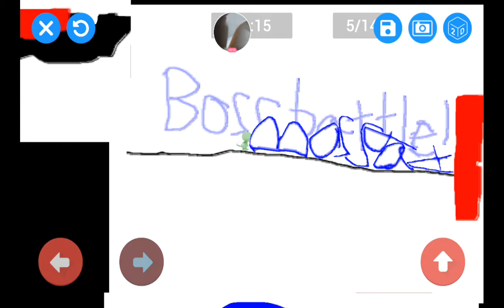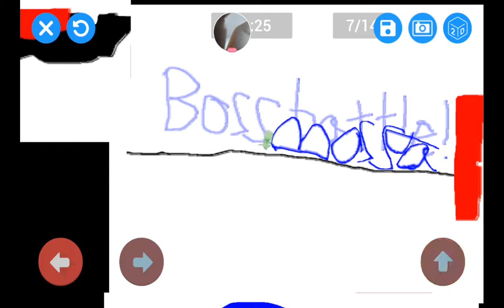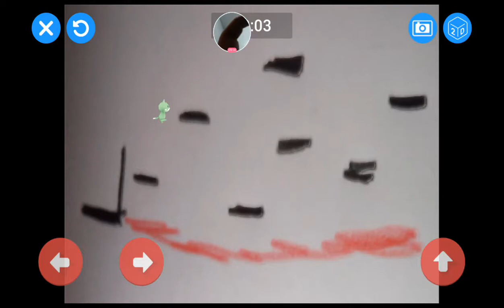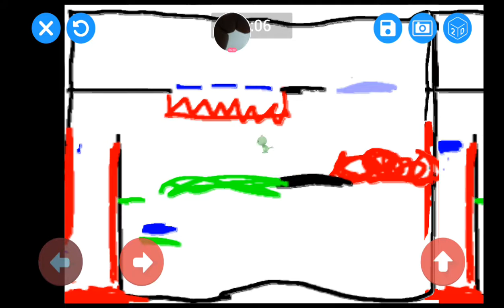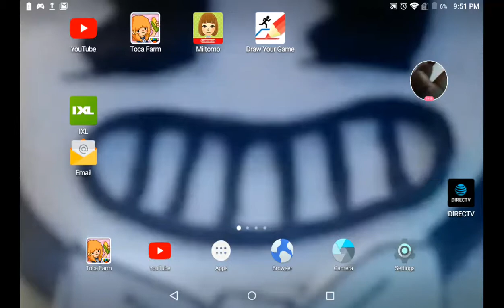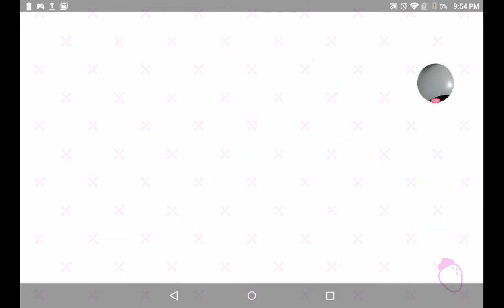Draw your game!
I love this game it's so much fun!